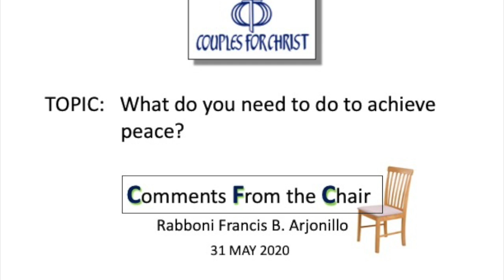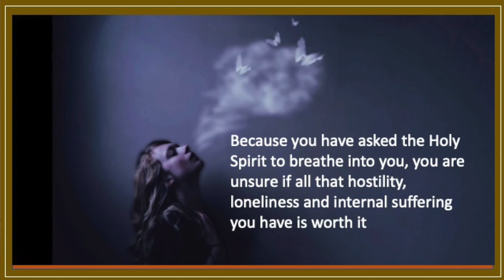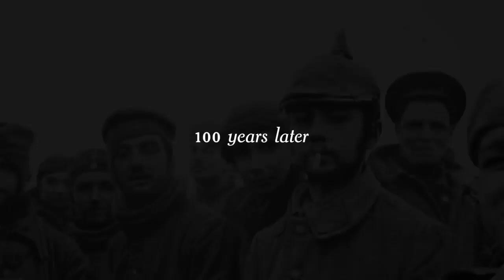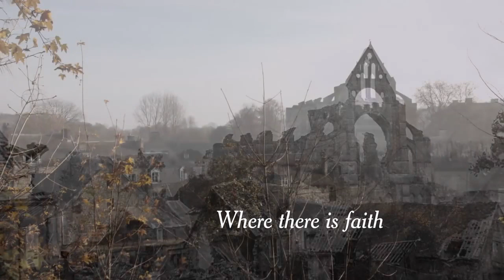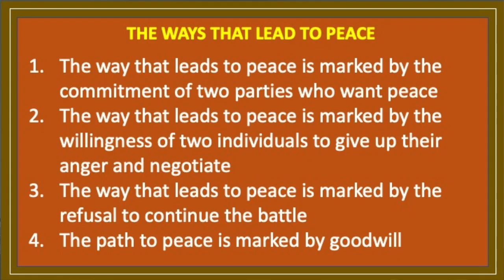COMMENTS FROM THE CHAIR with Bro Bong Arjonillo - 31 May 2020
TOPIC:  What do you need to do to achieve peace?

Jesus  comes into the Upper Room and surprises the apostles who have withdrawn into this room, fearful of their lives after Jesus was crucified. His first words? “Peace be with you.”   And then He repeats it, “Peace be with you.” And he tells them He will send them to continue His mission. But they will not be alone. And He breathes the Holy Spirit into them. And He tells them that whoever they forgive shall be forgiven.

Among many mission assignments that could be thought of, why did Jesus choose forgiveness as the first order of their mission? It is because peace can only be achieved through forgiveness.

If at all, our mission is to be at peace with everyone – be they your spouse who betrayed you, an ageing father who abused you, a co-worker who unfairly judged you, a sibling who bullied you, a friend who has hurt you and now your friendship is wasting. Forgiveness is what will bring about peace. Unforgiveness robs one of the peace that Jesus is asking us to spread to the world.

Harold Sala has four guidelines for the way to peace.